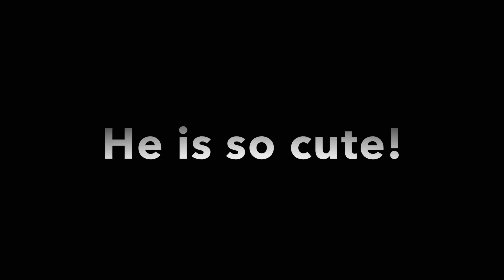Mac, Our Bichon Frisé!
Yay! The first full video of our dog, Mac!
He is one of the cutest bichon frisé's ever! 😃
Mac is a rescue dog!
He doesn't play fetch that much, but when he does he loves it!